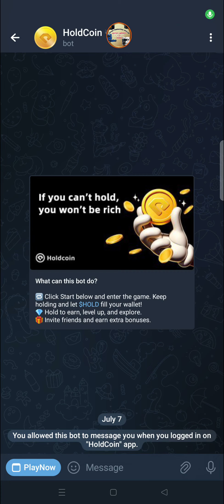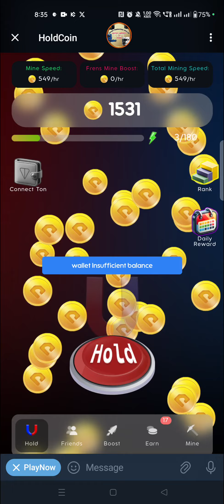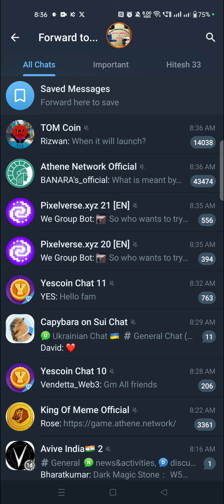hamster komabat daily combo daily ciper similer game hold coin teligram mini app bot game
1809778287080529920